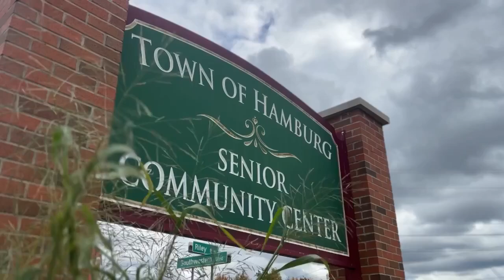Town of Hamburg's senior citizen programs may face future cutbacks